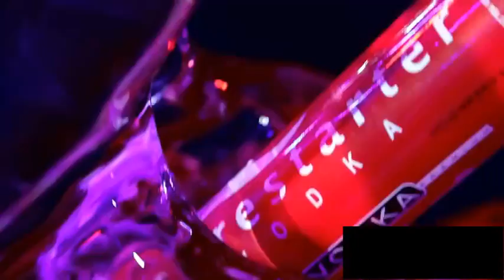MX: Table Ladies Ref#1117